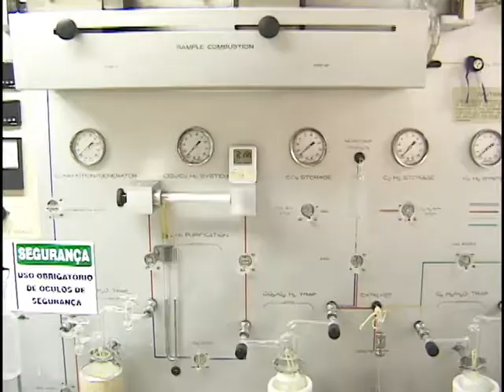Minuto USP Piracicaba - Pesquisa investiga o passado da Mata Atlântica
Pesquisar as mudanças ambientais do passado é o objetivo dos estudos realizados pelo Laboratório de Carbono 14 do Centro de Energia Nuclear na Agricultura (Cena/USP), que tem como coordenador o Prof. Luiz Carlos Pessenda. A pesquisa foi realizada na costa do Estado do Espírito Santo na Reserva Natural Vale, a fim de conhecer e analisar como as mudanças do ambiente influenciaram na biodiversidade, e quais as suas consequências no futuro.